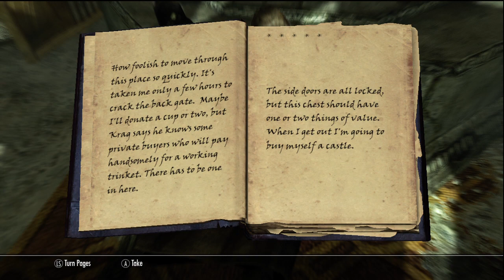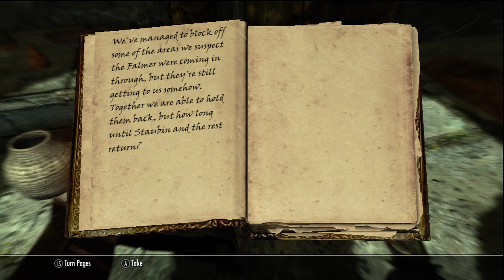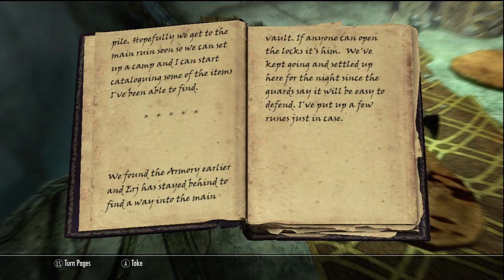The Tale Of Kevin The Khajiit - Let's Play Skyrim #19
Welcome back to my let's play of Skyrim. This series is going to be a long one, but a good one. Hopefully you enjoy it and decide to stick around!

I upload daily but the youtube subscription box isn't always reliable.

Extra Tags (Ignore):
Let's Play Skyrim, Today
Let's Play Skyrim, This Week
Let's Play Skyrim, This Month
Skyrim Let's Play
Skyrim Let's Play, Today
Skyrim Let's Play, This Week
Skyrim Let's Play, This Month
Skyrim Walkthrough
Skyrim Walkthrough, Today
Skyrim Walkthrough, This Week
Skyrim Walkthrough, This Month
Skyrim Playthrough
Skyrim Playthrough, Today
Skyrim Playthrough, This Week
Skyrim Playthrough, This Month
The Tale of Kevin The Khajiit
The Tale of Kevin The Khajiit, Today
The Tale Of Kevin The Khajiit, This Week,
The Tale Of Kevin The Khajiit, This Month
Dragonborn Let's Play
Dragonborn Let's Play, Today
Dragonborn Let's Play, This Week
Dragonborn Let's Play, This Month
Skyrim Dragonborn Let's Play
Skyrim Dragonborn Let's Play, Today
Skyrim Dragonborn Let's Play, This Week
Skyrim Dragonborn Let's Play, This Month
Skyrim Dragonborn DLC Let's Play,
Skyrim Dragonborn DLC Let's Play, Today
Skyrim Dragonborn DLC Let's Play, This Week
Skyrim Dragonborn DLC Let's Play, This Month
Dragonborn Playthrough
Dragonborn Playthrough, Today
Dragonborn Playthrough, This Week
Dragonborn Playthrough, This Month
Skyrim Dragonborn Playthrough
Skyrim Dragonborn Playthrough, Today
Skyrim Dragonborn Playthrough, This Week
Skyrim Dragonborn Playthrough, This Month
Skyrim Dragonborn DLC Playthrough
Skyrim Dragonborn DLC Playthrough, Today
Skyrim Dragonborn DLC Playthrough, This Week
Skyrim Dragonborn DLC Playthrough, This Month
Dragonborn Walkthrough
Dragonborn Walkthrough, Today
Dragonborn Walkthrough, This Week
Dragonborn Walkthrough, This Month
Dawnguard Let's Play
Dawnguard Let's Play, Today
Dawnguard Let's Play, This Week
Dawnguard Let's Play, This Month
Skyrim Dawnguard Let's Play
Skyrim Dawnguard Let's Play, Today
Skyrim Dawnguard Let's Play, This Week
Skyrim Dawnguard Let's Play, This Month
Skyrim Dawnguard DLC Let's Play
Skyrim Dawnguard DLC Let's Play, Today
Skyrim Dawnguard DLC Let's Play, This Week
Skyrim Dawnguard DLC Let's Play, This Month
The Elder Scrolls V: Skyrim
The Elder Scrolls V: Skyrim, Today
The Elder Scrolls V: Skyrim, This Week
The Elder Scrolls V: Skyrim, This Month
The Elder Scrolls V: Skyrim Let's Play
The Elder Scrolls V: Skyrim Let's Play, Today
The Elder Scrolls V: Skyrim Let's Play, This Week
The Elder Scrolls V: Skyrim Let's Play, This Month